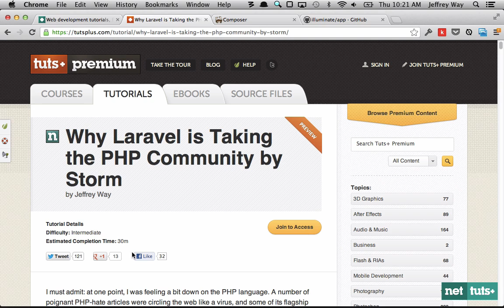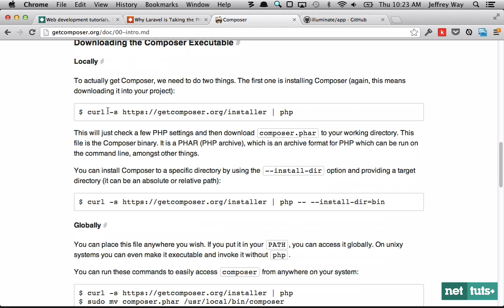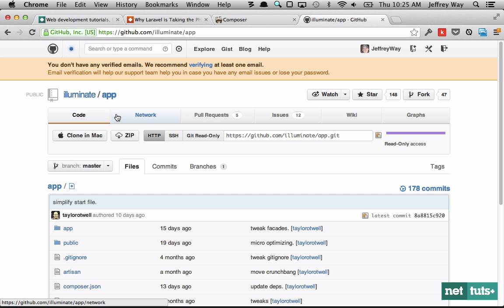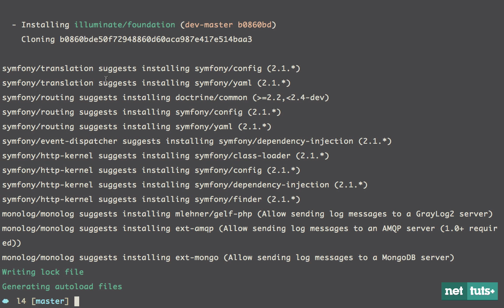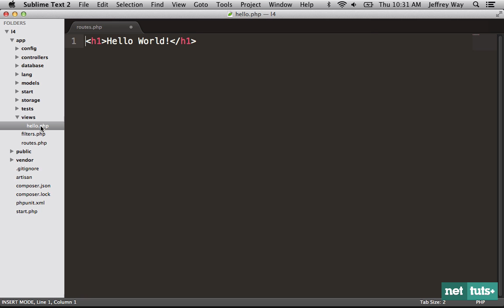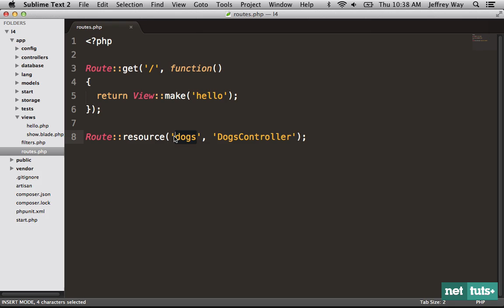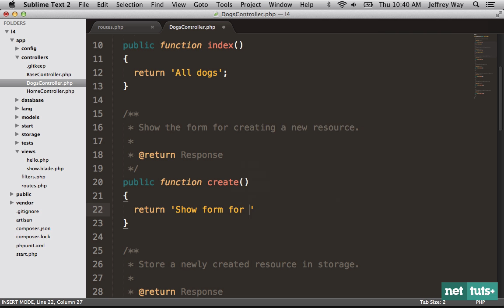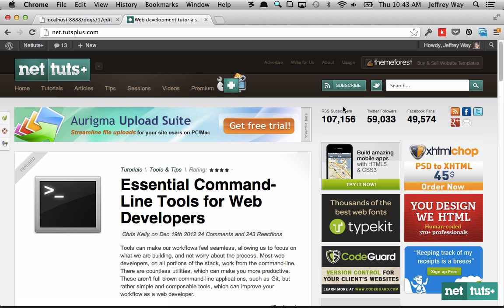How to Setup Laravel 4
As you may know, here at Nettuts+, we've covered the popular Laravel framework a great deal. With version 4 on the near horizon, I've received quite a few emails and comments, requesting a screencast that describes exactly how to clone and work with the alpha version of Laravel 4. Here ya go!